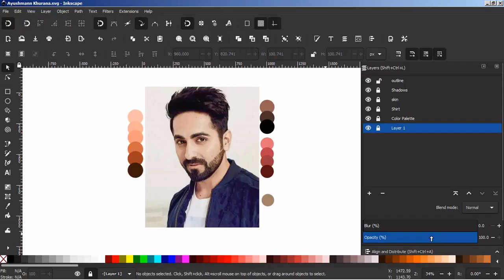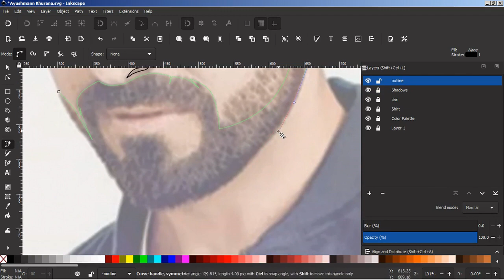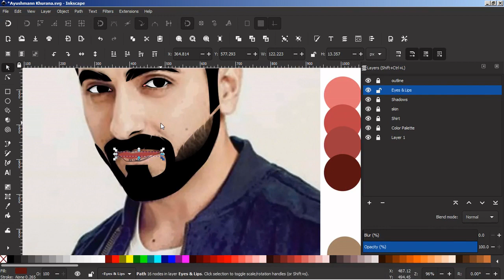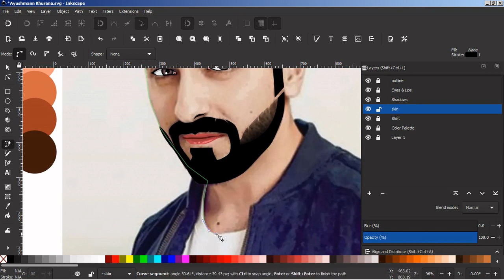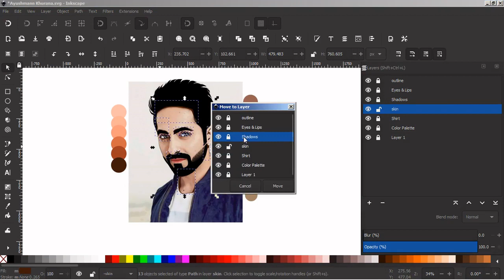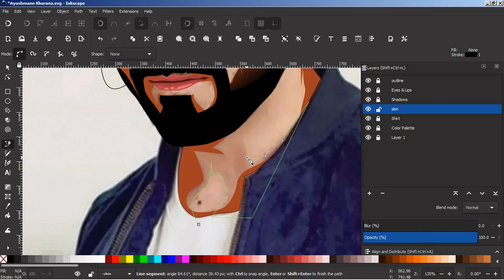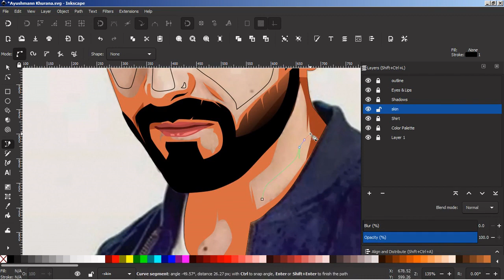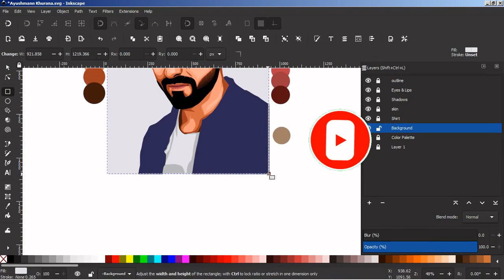Ayushmann Khurana vector art - Inkscape / Illustrator Tutorial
Vector Art: How to make Vector Art easily using Inkscape 1.0. It is a speed art vector illustration of Ayushmann Khurana.
✿ Recommended Videos ~
♦ How to make Wallpaper of your own!
✿ Wanna hire me? We make Vector Portraits at very low cost

Hi! I’m Gourab Porey. On my channel, you will find Designs, Art, and drawing tutorials. I love art and sharing my experiences with you.